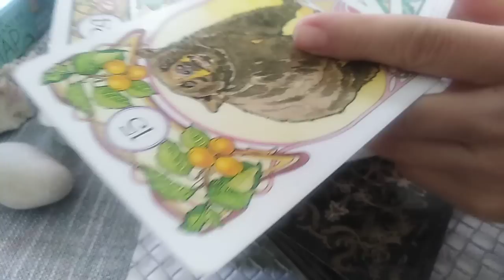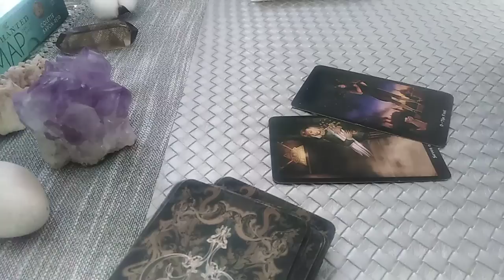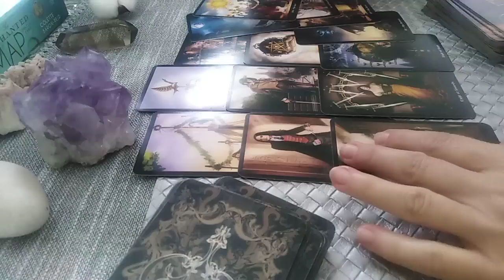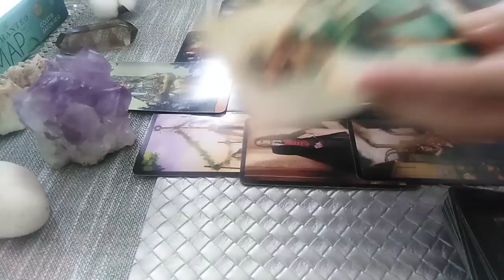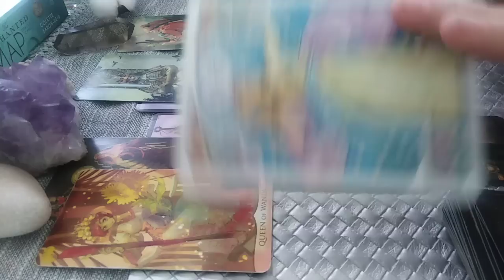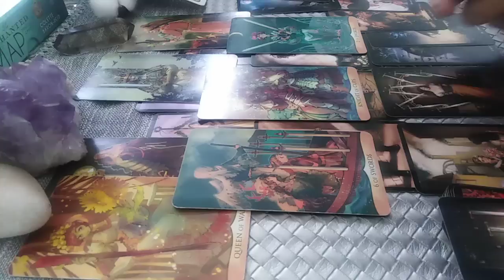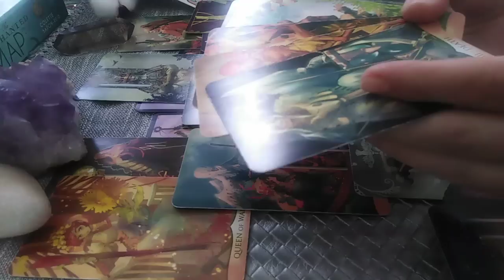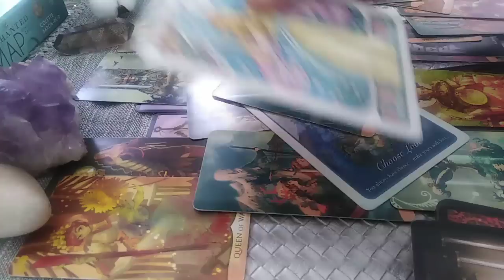BALANTA - SEPT/OCT 2022 - ALEGERI IMPORTANTE! ELIBERARI DE SITUATIILE/PERSOANELE IMATURE/TOXICE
Etalare pentru zodia BALANATEI: Soare, Luna, Ascendent , Venus sau Nodul Nord. A se retine ca aceste citiri sunt colective. Va invit sa Selectati informatiile care corespund vietii voastre particulare.
Pentru cei care aveti placerea sa imi cumparati o cafea, puteti face acest lucru aici pentru cei care vreti sa donati mai mult puteti face la adresa . Multumesc in avans.